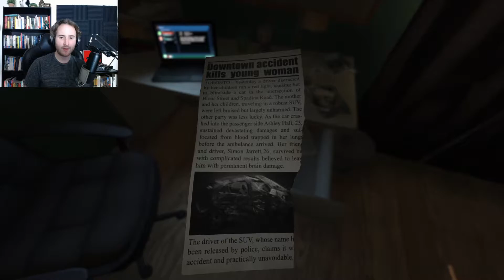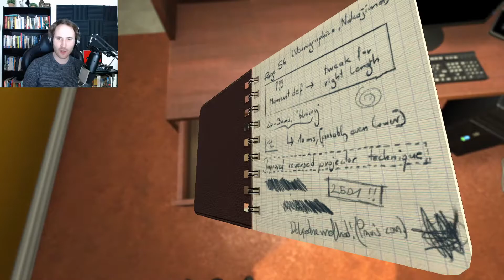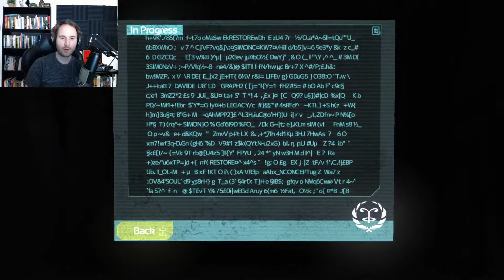Soma | Terrifying Robotic Bodies | Ep. 1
As you can tell by the background and the Mic choice I recorded this months ago. Its finally time to share my adventures in Soma. As the title suggests there are terrifying robotic bodies with questionable origins regarding their consciousness and physical forms.

This is going to go deep isn't it?